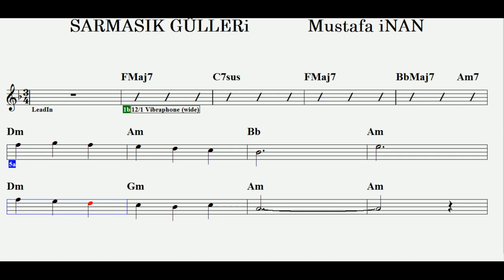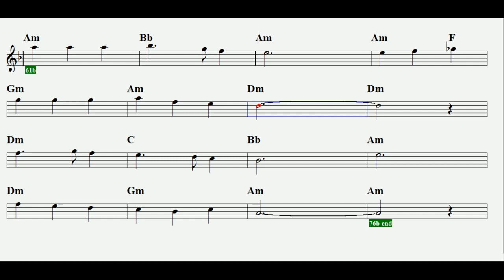SARMAŞIK GÜLLERİ--La Kürdi--(Play Along)-:Flute,Violin,Guitar,Melodica,Keyboard,Recorder,Accordeon.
Söz ve müziği Teoman Alpay'a ait Muhayyer Kürdi şarkı. La Muhayyer kürdi altyapı eşliği...
Sözleri:
Yalnız kalan ruhumun acısı çok derindir
Yıllar geçse de inan kalbimin esiridir
Alamaz bin sevgili kalbimdeki şu yeri
Sanki içimde açan bu sarmaşık gülleri